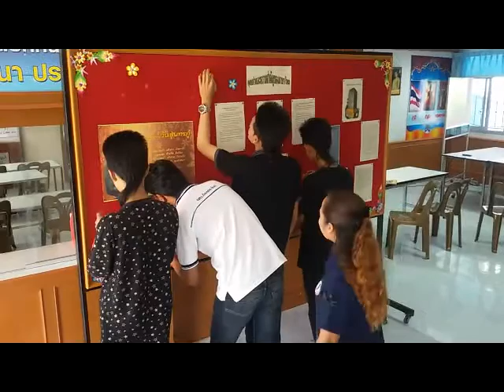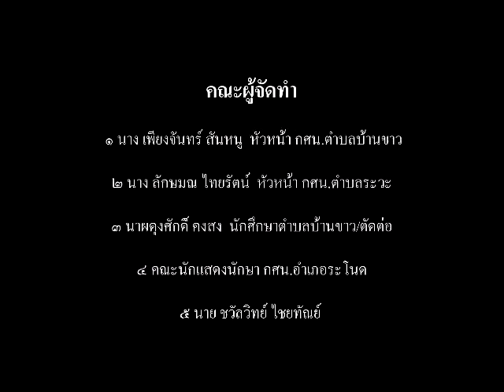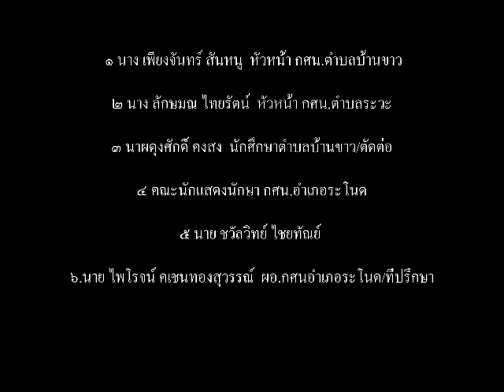TH0107030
บทที่7เรื่องที่1คุณค่าของภาษาไทย